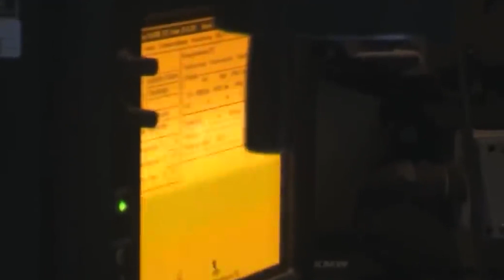🛑 Зібен, зібен, ай! НІМЕЦЬКІ САУ та наші бійці знищують ворожу техніку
Під час навчання у Німеччині українські армійці менше ніж за місяць опанували керування САУ Panzerhaubitze 2000.

Значною перевагою цих бойових машин є їхня далекобійність, швидкострільність та висока результативність.

На сході України російські війська чи не щодня намагаються йти у наступ важкою бронетехнікою.

Не дивлячись на кількісну перевагу ворога, українські військовослужбовці впевнено стримують навалу агресора.

А також наносять ворогу неабияких втрат за допомогою іноземного озброєння.

Джерело: Військове ТБ.